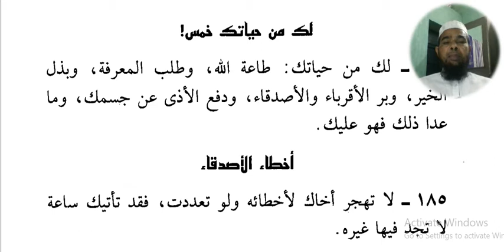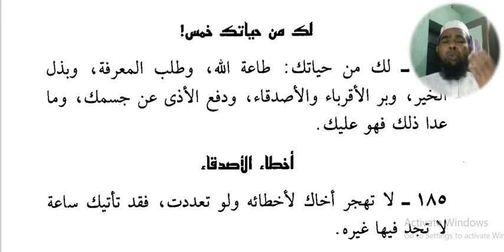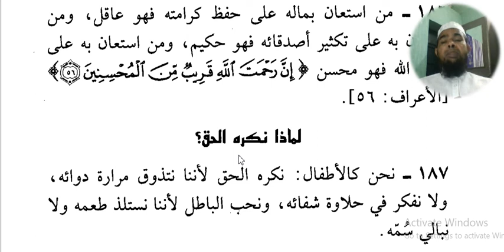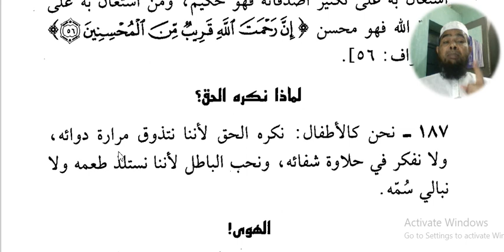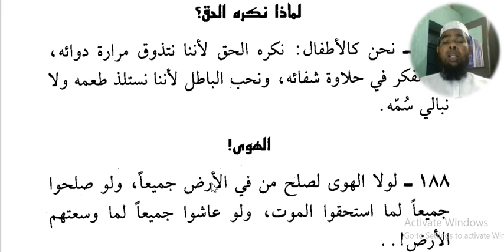5Arabic language and arabic literature/arabi adab arabi zaban seekhe/Arbi seekhe